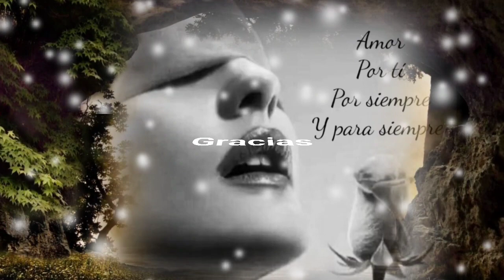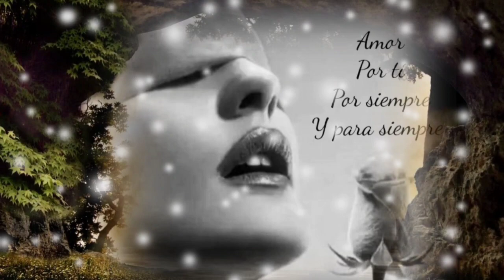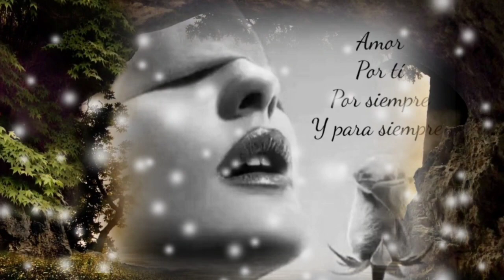SI PUDIERA MENTIR Y NEGAR EL POR QUÉ NO ESTÁS AQUÍ - MARCO ANTONIO SOLÍS (serge djbcmx)